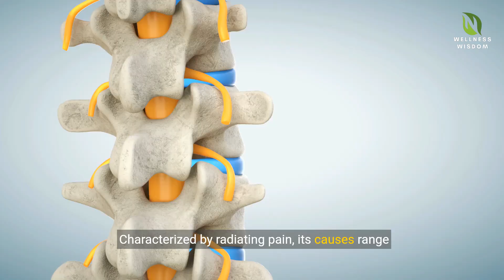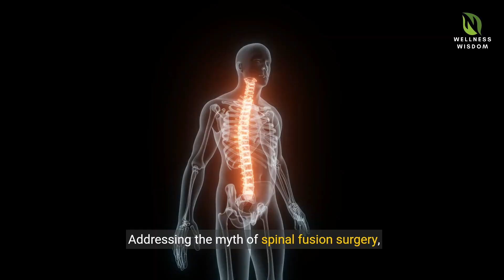Debunking Sciatica Myths: The Reality Revealed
In this informative video, we are going to uncover the truth about sciatica and debunk common myths associated with this painful condition. From confusing misconceptions to the reality behind the symptoms, we will provide you with the most up-to-date information on sciatica. Join us as we separate fact from fiction and shed light on what really causes sciatica, how it can be treated, and what you can do to alleviate the pain. Don't let misinformation hold you back from finding relief and understanding your condition better. So sit back, relax, and let us guide you through the myths and realities of sciatica in this eye-opening video. You won't want to miss this valuable insight into a condition that affects millions of people worldwide. Stay informed, stay empowered, and take control of your well-being.

About us..